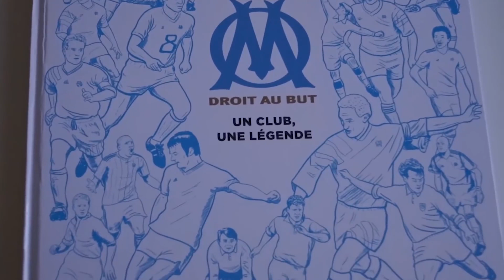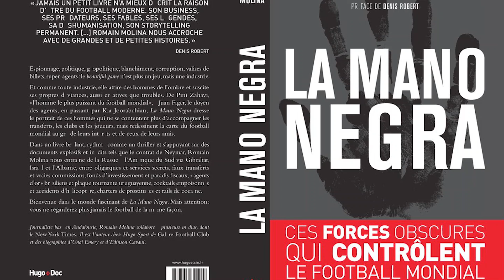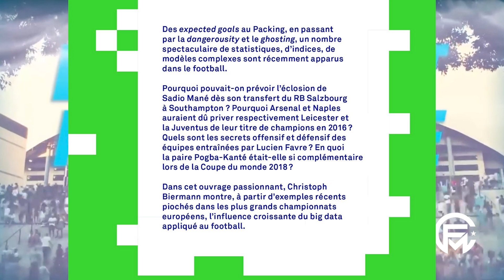De l'IMMENSE histoire de l'OM aux ARBITRES, le top 6 LIVRES FOOT de Mourad